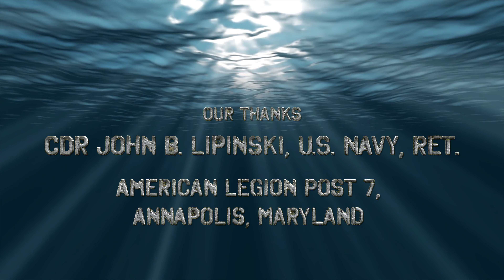Discover the Hidden Secrets of Seaplane Shenanigans: Girls! Girls! Girls!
Seaplane shenanigans while on ferry duty; two women coming on board?; former boyfriend is the Flight Engineer?; fly between the beams; a finely tuned ear; these PBM's have their electrical problems; hanky-panky in the rack; what am I doing here?; hey - stay up where I can see you!; that's it - off the aircraft!; girls receive reprieve. Episode LIX